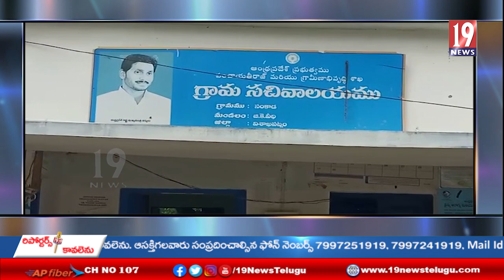అమ్మ ఒడి నమోదు కొరకు సెల్ టవర్ లేక అవస్థలుపడుతున్న ప్రజలు -అల్లూరి సీత రామరాజు జిల్లా